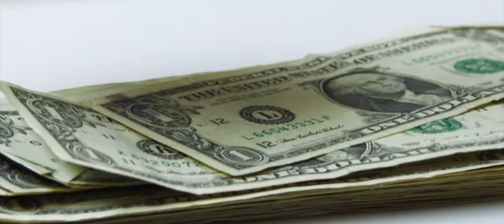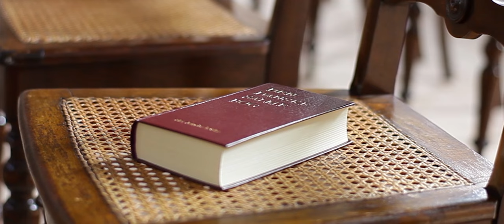The Blessed Singers - PESA